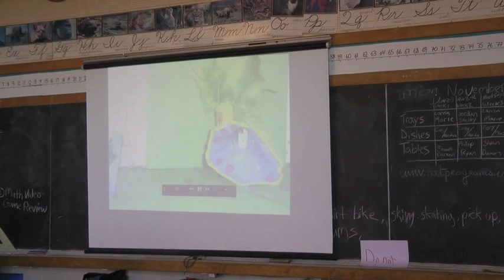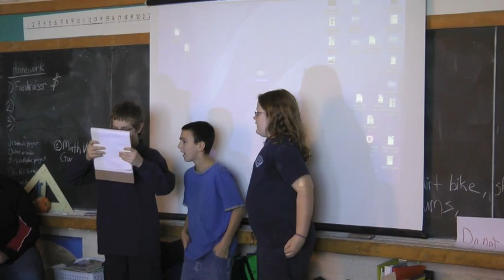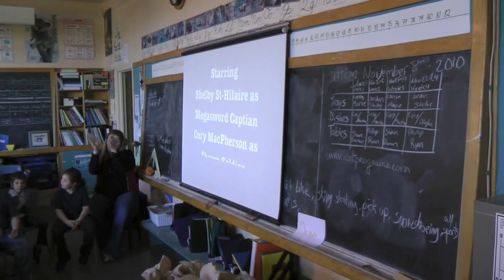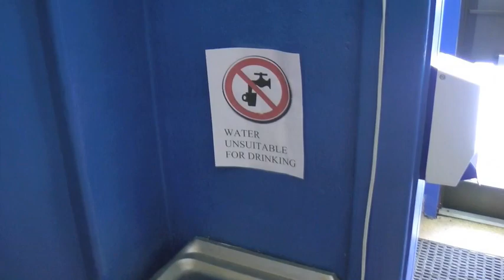LCEEQ Overview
A closer Look at Inventors Workshop in action...